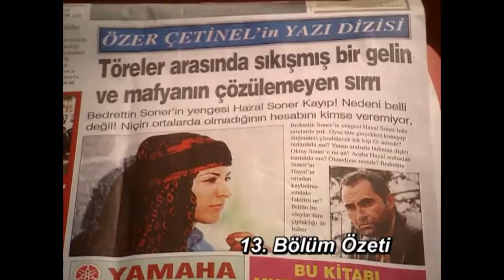Gelin 14. Bölüm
2003 Yılında Gold Film Tarafından Yapılan ve Baş Rollerinde Zara, Fikret Kuşkan Atilla Saral  ve Yeşim Büber'in Yer aldığı Gelin Dizisi; Kaçarak evlendiği eşini bir cinayet sonucu kaybeden ve eşinin katiline aşık olan  bir gelinin yaşadığı dramatik olayları çarpıcı şekilde anlatmaktadır.

Yapım : Gold Film
Yönetmen: Ümit Efekan
Senaryo: Nuran Devres, Özgür Evren Heptürk
Yapımcı: Faruk Turgut

Oyuncular:

Zara : Hazal
Fikret Kuşkan : Mustafa
Atilla Saral : Bedrettin
Yeşim Büber: Zeynep
Levent Ülgen : Veyis
Sevda Ferdağ : Hacer